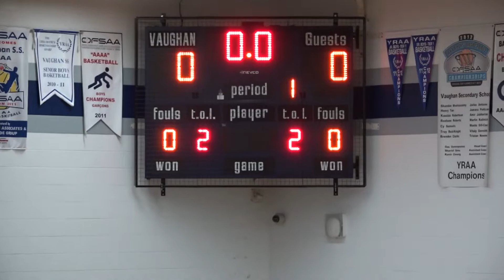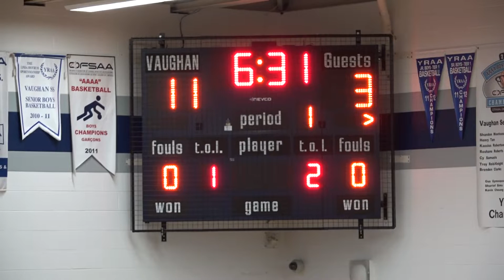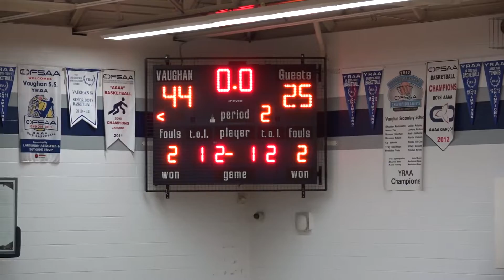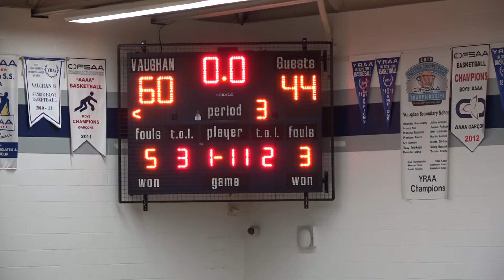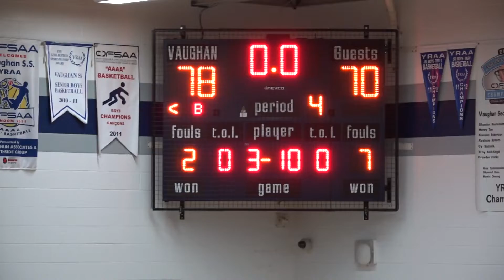vaughan classic 2018 | semis | canada topflight vs. central tech